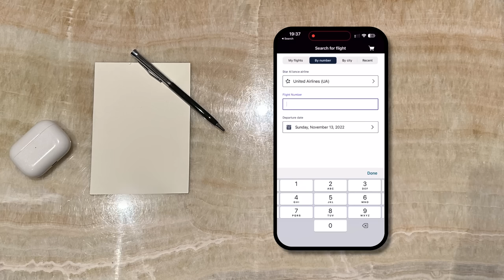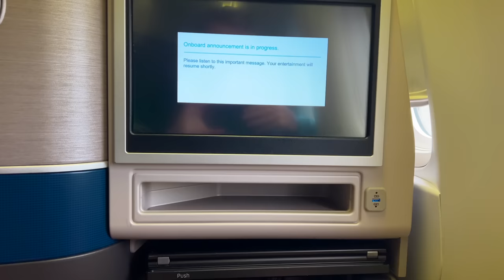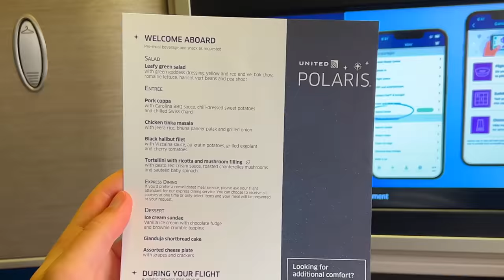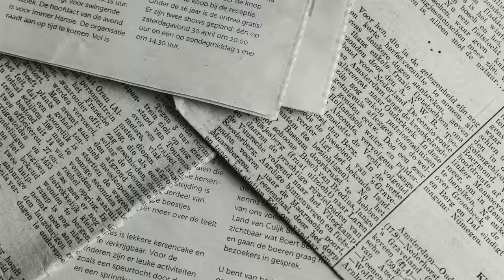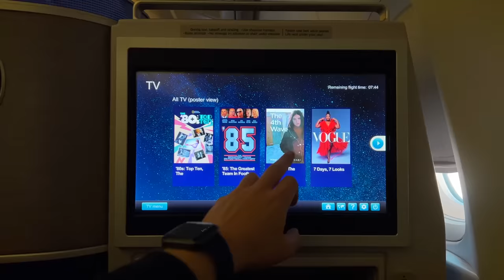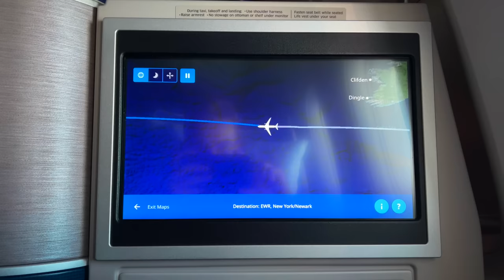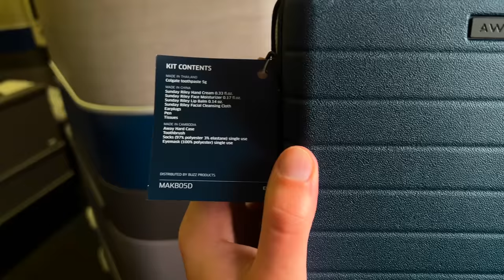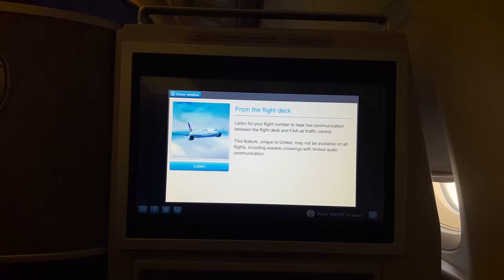UNITED POLARIS Flight Review (Business Class Switzerland - USA)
Skip the waitlist and invest in blue-chip art for the very first time by signing up for Masterworks

💳 Paid: Approx. $1200 roundtrip CGK-EWR via Swiss. Booked in March 2022.

FAQ:
Airline: United Airlines, UA
Aircraft: Boeing 767-300
Aircraft registration: N675UA
Flight date: September 1, 2022
Route: Zurich Airport - Newark Liberty International Airport
Flight numbers: UA135
Seat: 5L

Timestamps:
00:00 Intro
00:38 Who is Nonstop Dan?
01:07 How much I paid (great deal)
01:24 Why was I taking this flight?
02:15 United Boeing 767-300 Seat Map (Premium Config)
03:13 What I love most about United
04:14 United Polaris Business Class Cabin
05:05 United Polaris Business Class Seat
06:46 United Polaris Business Class Pre-Departure Service
06:55 United Polaris Business Class Menu
07:22 Departure from Zurich
08:34 GIVEAWAY ANNOUNCEMENT
09:16 United United Polaris Business Class Drinks
09:50 United Polaris Business Class Entertainment + Wifi
10:56 United Polaris Business Class Meal (lunch)
11:40 United Polaris Business Class Bed
12:34 United Polaris Business Class Away Amenity Kit
13:25 United Polaris Business Class Lavatory + Pre-Arrival Meal Service
14:11 Conclusion